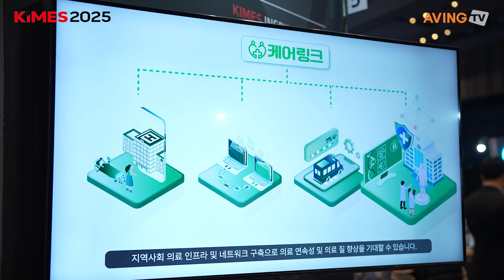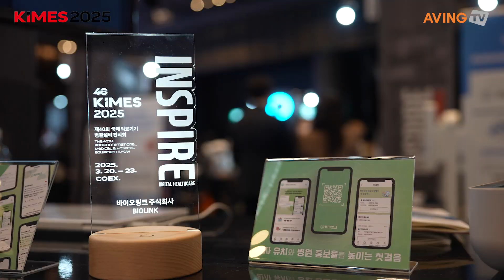Biolink, KIMES 2025에서 뇌졸중, 폐암에 대한 AI 기반 예측 진단 솔루션 선보여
바이오링크(대표 홍정호)는 3월 20일(목)부터 23일(일)까지 서울 코엑스에서 열리는 한국국제의료기기·병원설비전시회(KIMES 2025)의 KIMES INSPIRE관에 참가했습니다.

바이오링크는 계명대학교 동산병원 신경과 홍정호 교수가 설립한 한국 스타트업입니다. AI 기술을 통해 인간의 삶을 개선한다는 비전을 가지고, 뇌졸중, 폐암 등 중증 질환에 대한 의료 서비스를 간소화하는 동시에 의료 분야의 정보 비대칭, 기술 격차, 소통 문제를 해결하는 AI 솔루션을 개발하고 있습니다.

바이오링크의 핵심 혁신 중 하나인 '뉴로캐스트(NeuroCast)'는 AI 기반 뇌 영상 감지 및 진단 지원 소프트웨어로, 뇌 MRI 스캔과 임상 데이터를 분석하여 뇌졸중 환자의 조기 신경학적 악화(END) 가능성을 예측합니다. 응급실 및 2차 병원과 같이 신경과 전문의가 부족한 환경에서 의학적 의사 결정을 지원하여 속도와 정확성을 향상시킵니다.

또 다른 솔루션인 '루카캐스트'는 AI를 활용하여 흉부 CT 영상을 분석하여 5년 이내 폐암 발생 가능성을 예측합니다. 루카캐스트는 조기 진단과 시기적절한 치료 계획을 통해 환자 생존율을 높이는 귀중한 예측 진단 도구입니다.

바이오링크는 KIMES 2025에서 이 두 솔루션을 선보이며 방문객들의 뜨거운 반응을 얻었습니다. 바이오링크는 이번 전시회에서 얻은 인사이트와 네트워크를 바탕으로 글로벌 시장 확장을 가속화할 계획입니다.

홍정호 대표는 "미국 시장 진출에 집중하고 있으며, AI 솔루션에 대한 FDA 승인을 위해 노력하고 있습니다. 현재 미국 내 여러 병원 및 의료진과 기술 검증 및 규제 승인 절차를 위한 MOU 체결을 논의하고 있습니다."라고 밝혔습니다.

홍 대표는 "INSPIRE 파빌리온은 바이오링크의 최첨단 기술을 전 세계 의료 관계자에게 소개하고 네트워크를 구축하며 AI 기반 의료에 대한 비전을 공유할 수 있는 훌륭한 플랫폼이었습니다. 참가자들의 피드백과 소통은 글로벌 사업 전략을 개선하는 데 도움이 될 것입니다."라고 덧붙였습니다.

1980년 첫 개최된 KIMES는 국내 최대 규모의 의료기기 및 병원 설비 전문 전시회입니다. 한국이앤엑스, 한국의료기기협동조합, 한국의료기기산업협회가 공동 주최하는 2025년 KIMES는 첨단 의료기기 및 병원 시스템을 전 세계적으로 선보입니다.

올해 KIMES에는 의료 기술, SaMD(Software as a Medical Device), 그리고 디지털 헬스케어 분야의 혁신적인 스타트업들이 한자리에 모인 'KIMES INSPIRE'관이 마련되었습니다. 이 전시관은 의료 기술의 미래 비전과 AI 기반 디지털 헬스 솔루션의 진화하는 역할을 선보였습니다.